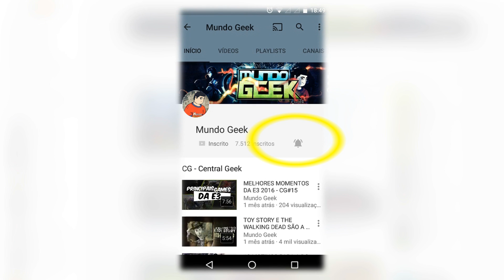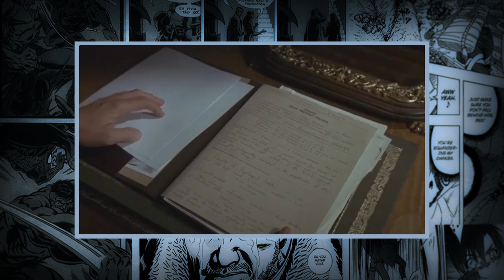TOP 5 - MELHORES CORINGAS!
► Ficha técnica:
- Produção geral (voz, roteiro, pesquisa e edição): Lucas Santana